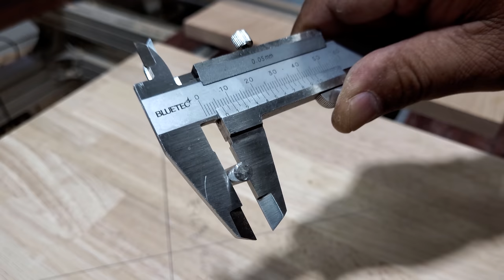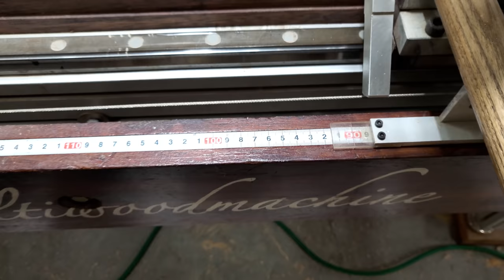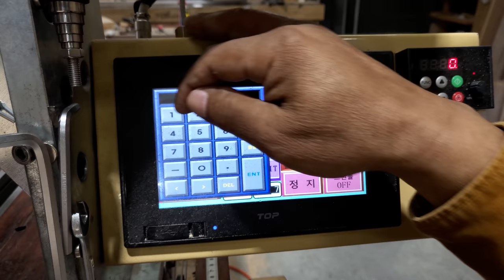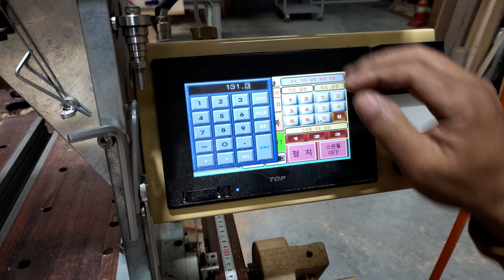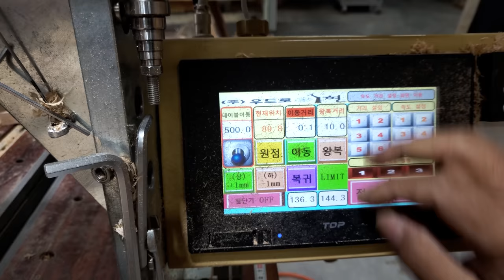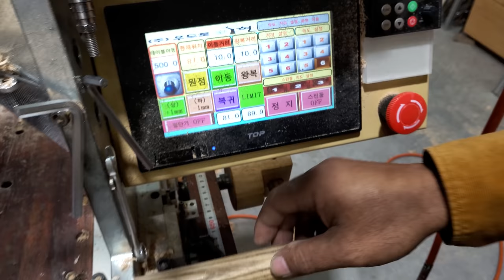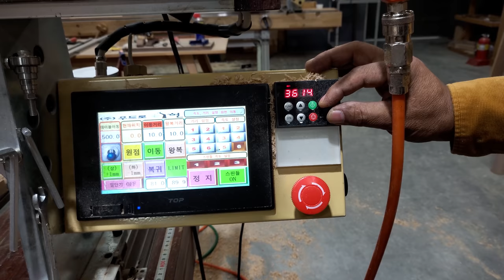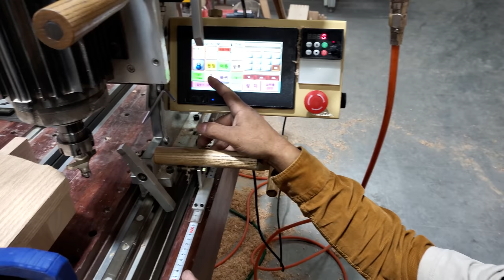의자'엉덩받이'어떻게 만드시나요? 딱 1시간만 투자해서 배워봅시다 Learn to make a chair stand in 1 hour woodworker carpentrylife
* 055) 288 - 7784 (경남 창원 본사)
*쇼핑몰 주소